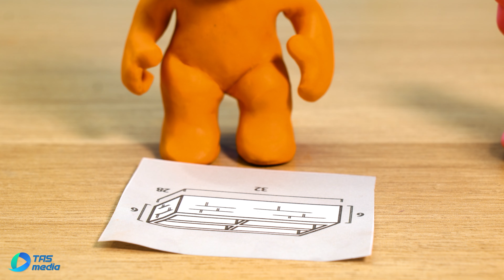The Secret Story Of The Colorful Candy Bus Unveiled | Kitta Wonderland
Join Kitta on a journey to uncover the secret story behind the colorful candy bus! This whimsical adventure will take you behind the scenes and reveal the inspiration and process behind creating this sweet and magical vehicle. Learn all about the vibrant world of Kitta and her creative wonderland. Don't miss out on this enchanting ride!